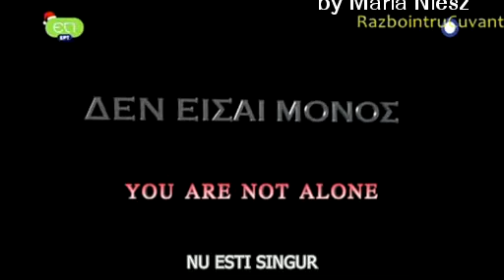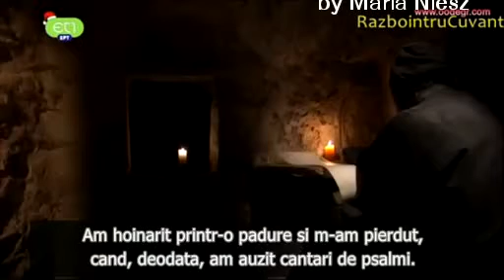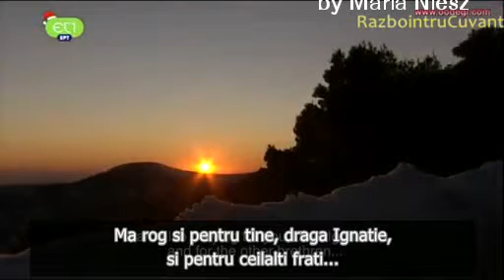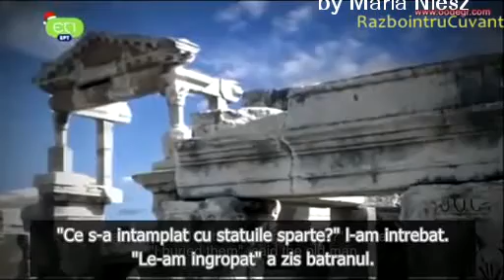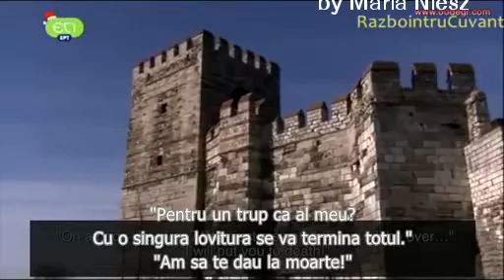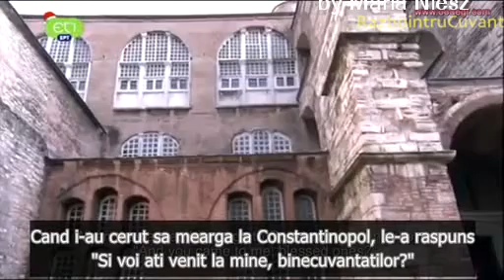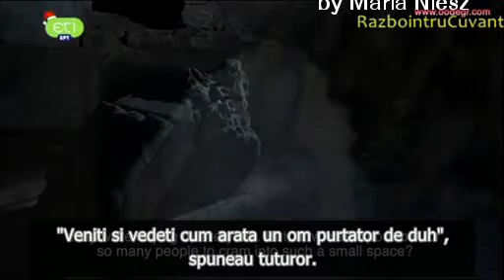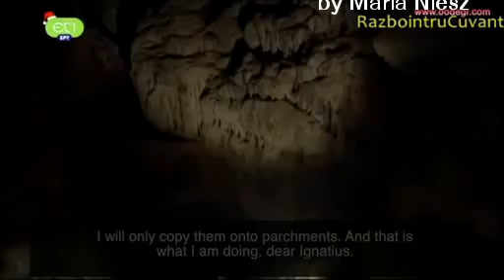Vasile cel Mare, Leul lui Hristos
Sfantul Vasile cel Mare – Leul lui Hristos. “Nu esti singur” – film documentar realizat de televiziunea greceasca ET1.